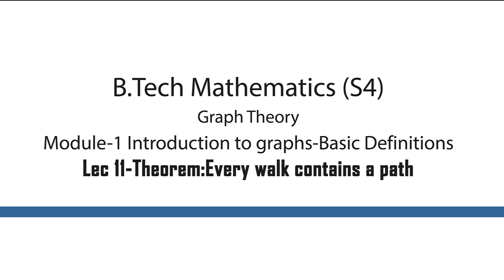🔥THEOREM- Every walk contains a path🔥/MAT 206/MAT 208 /Graph Theory/💥 B Tech Mathematics/S4 /KTU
Every walk contains a path -theorem is discussing in this video.